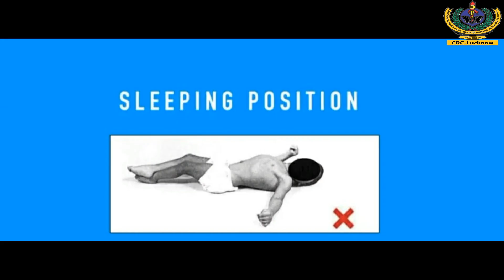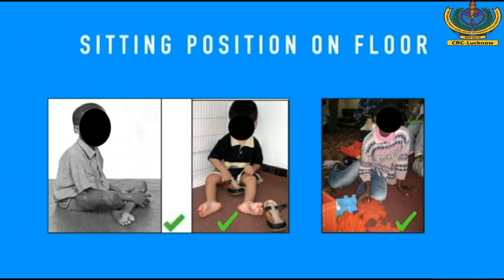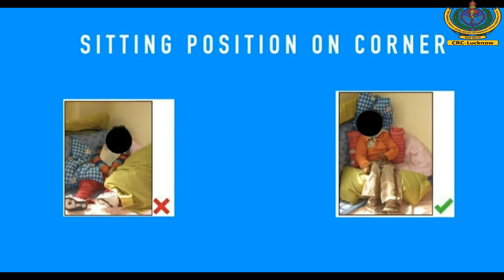Importance of Positioning in Cerebral Palsy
Composite Regional Centre for Skill Development, Rehabilitation
and Empowerment of Persons with Disabilities(CRC)-Lucknow
(PDUNIPPD, New Delhi)
Department of Empowerment of Persons with Disabilities (Divyangjan)
Ministry of Social Justice & Empowerment, Govt. of India
Follow us for regular updates
Source of image in Video
Hambisela Manual, Getting to Know Cerebral Palsy - Cerebral Palsy Parent Training, Module 3, Positioning and Carrying (pp. 15)